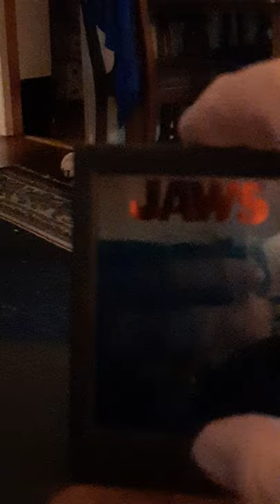Jaws Shadow Box